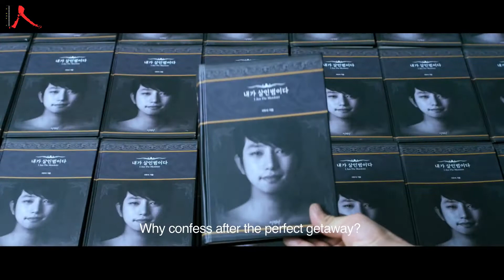SORTEO PACK en Blu-ray - Psycho Raman, Confession of murder (VOSE)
¡Nuevo sorteo en el canal gracias a Brigante Films! La joven distruidora española inicia su aventura con dos grandes propuestas del cine asiático: Psycho Raman (India) y Confession of murder (Corea del sur). Ambas películas se han lanzado en VOSE (versión original subtitulada en español).

¡A participar y mucha suerte!

Importante: Se debe residir en España para poder participar en el sorteo. Terminado el plazo, la web seleccionará un ganador al azar. Pongo un ganador de reserva por si acaso.  Me pondré en contacto con el ganador mediante e-mail, así que poned bien ese dato. Cualquier duda me tenéis en twitter o en el canal.